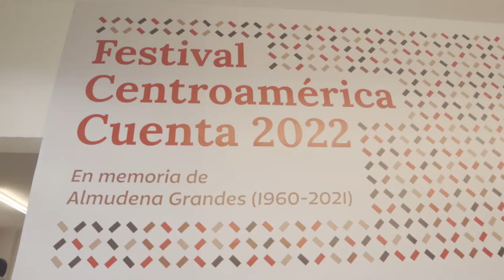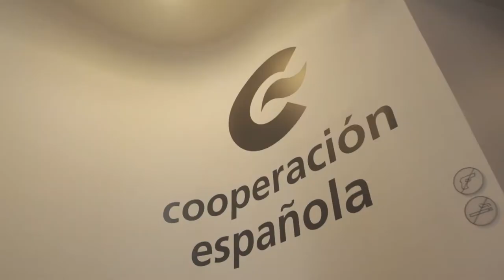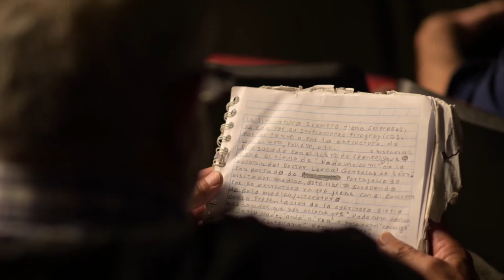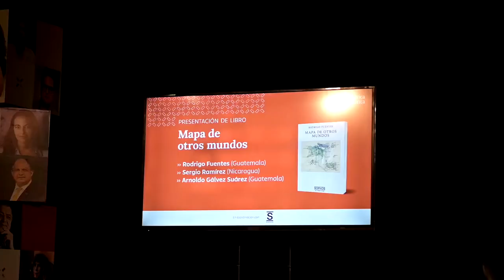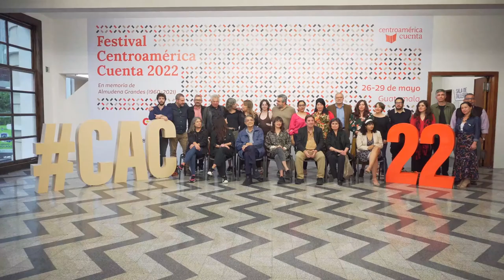Así fue el Festival Centroamérica Cuenta 2022 Guatemala